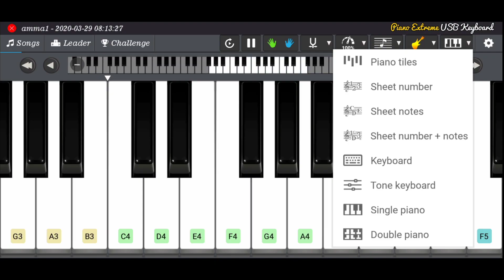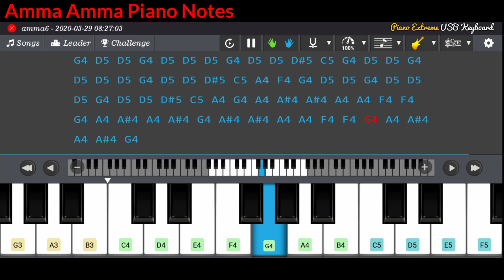Amma Amma Piano **NOTES"* || Raghuvaran BTech || Dhanush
app name: piano extreme
be my friend: Mohammad_alam04

Alam